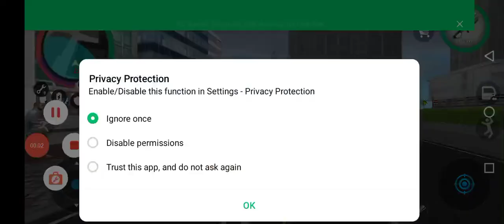hao#pleaseCar🤪🤫👈🏻🛩🙉👈🏻🚔 helicopter ☢️FreeFire motu Tota Hathi_mon cat🐕 train